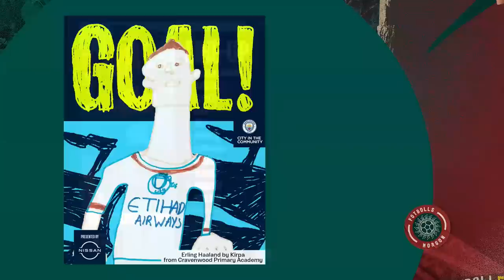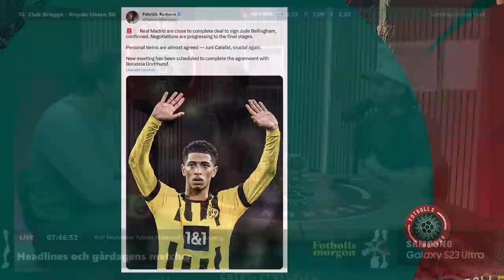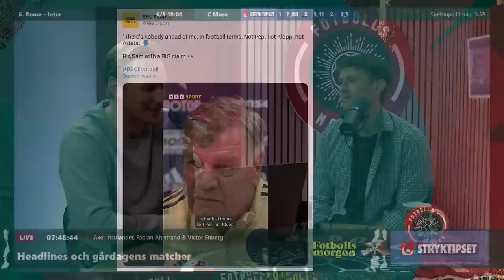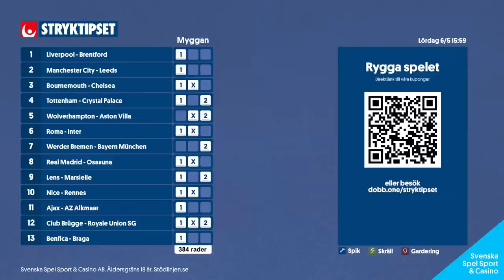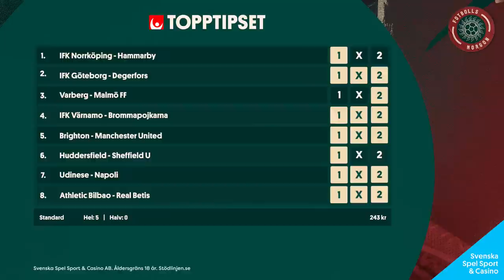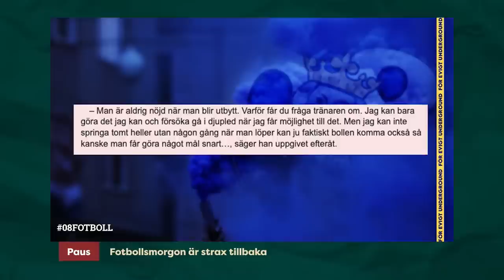Haalands historiska fullträff | Stahre efter gårdagens matcher | Stortalangen har valt klubbadress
Fotbollsmorgon 4/5
Programledare: Axel Insulander
I studion: Fabian Ahlstrand och Victor Enberg
Gäster: Niklas Andersson, Adam Ståhl och Mikael Stahre

0:00 Pre-live
3:02 Programstart
15:06 Niklas Andersson från Mellan Raderna om Liverpools säsong
29:22 Gårdagens matcher: Liverpools vinst & Haalands historiska fullträff
43:57 Headlines: Jude Bellingham till Real Madrid & Big Sams comeback
55:11 Speltips med spelgeniet Myggan
1:04:42 Gårdagens matcher: BK Häckens överkörning av Djurgården & stekheta Elfsborg
1:20:42 Mjällby AIF:s, Adam Ståhl, om krysset mot AIK
1:34:00 Mikael Stahre om gårdagens matcher i Allsvenskan